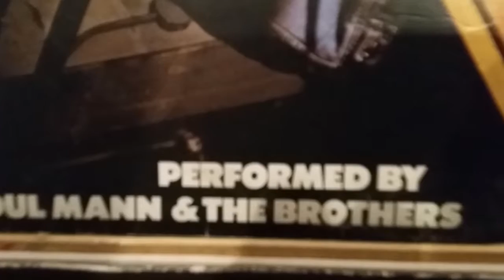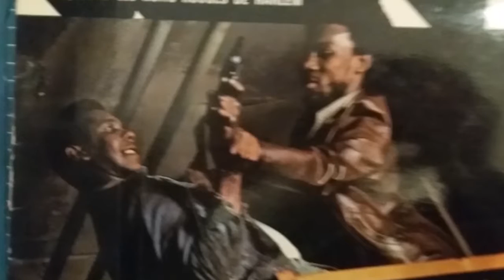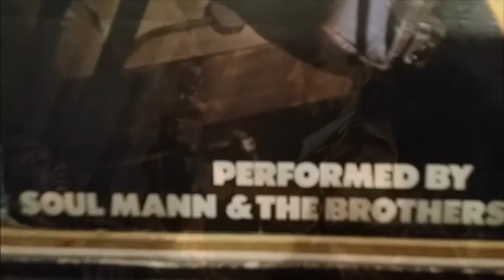ISAAC HAYES.BUMPY'S LAMENT